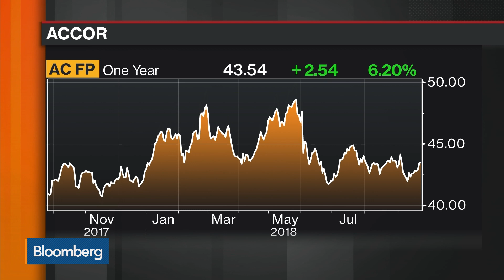Opportunity Is in Asia-Pacific, Says AccorHotels' Issenberg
Sep.25 -- Michael Issenberg, Asia-Pacific Chairman and chief executive officer at AccorHotels, discusses the company's acquisition spree, the areas where he's looking to grow, his outlook for the business, the fastest growing segments in the China market, revenue, consolidation of his businesses, how technology has disrupted the business and what the hotel industry will look like 10 years from now. He speaks exclusively on "Bloomberg Markets: Asia."